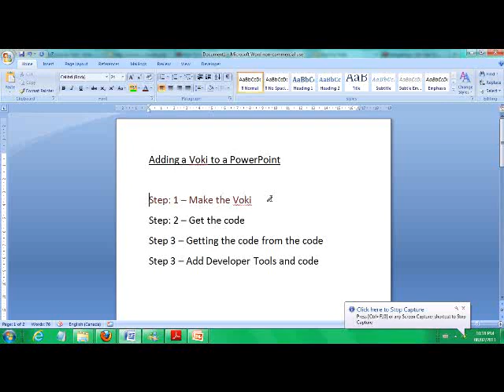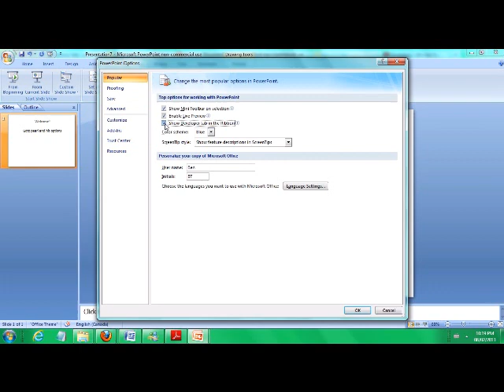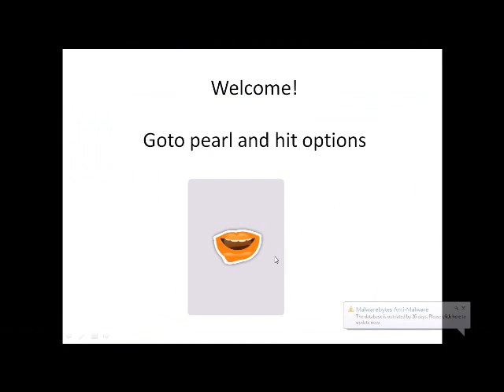How to embed a voki into PowerPoint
How to embed a voki etc...